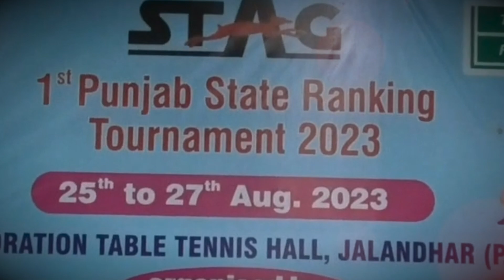Exclusive: ਟੂਰਨਾਮੈਂਟ 'ਚ ਪਹੁੰਚੇ MP Rinku ਬੋਲੇ 'ਅਜਿਹੇ ਖੇਡ ਪ੍ਰੋਗਰਾਮਾਂ ਨਾਲ ਨੌਜਵਾਨ ਰਹਿਣਗੇ ਨਸ਼ਿਆਂ ਤੋਂ ਦੂਰ'